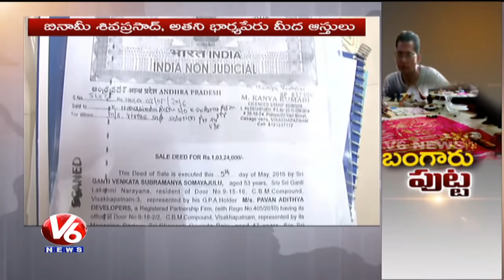ACB Raids On AP Town & Country Planning Officer Venkata Raghu House || V6 News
ACB Raids On Andhra Pradesh Town And Country Planning Officer House.